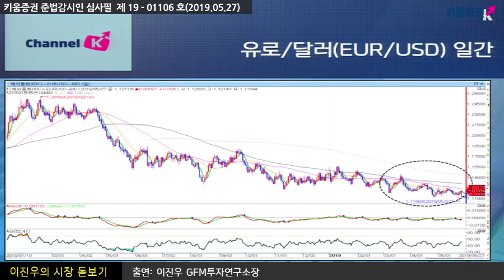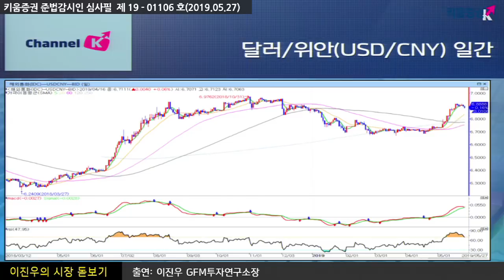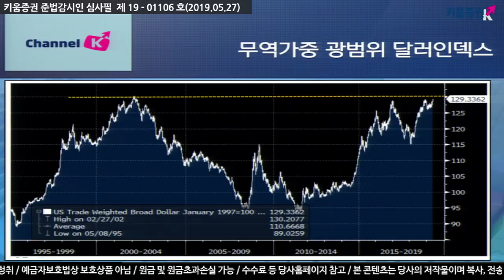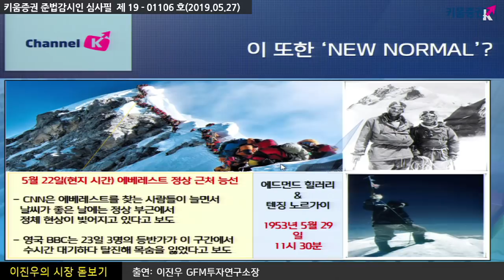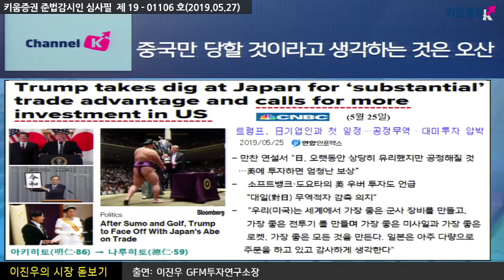[주식투자] 이진우의 시장분석 / 무역갈등 속 환율 점검. 미일 무역전쟁 발발? (19.05.27)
25일부터 3박 4일 동안 트럼프의 일본 방문 일정 시작
이달 초 즉위한 나루히토 일왕 방문
미일 무역 협상과 관련해
미국 측은 일본이 미국산 농산물 관세를 인하하라고 압박하고 있는 반면,
일본 측은 이런 요구를 받아들이기 위해서는 미국이 자동차 등 공업 제품 관세를 철폐해야 한다며 맞서고 있는 상황
트럼프 일본 기업인과의 만찬에서 일본과 오랫동안 상당히 유리했지만 공정해질 것. 미국에 투자하면 엄청난 보상 이라고 언급
아직 트럼프 탄핵에 대한 이슈도 사라지지 않은 상황
미일 미중간 무역 갈등 속에서 본 환율 동향과 현 시장에 대한 이진우 시장의 분석은?

「좋아요」와 「구독」  잊지 말고 눌러주세요